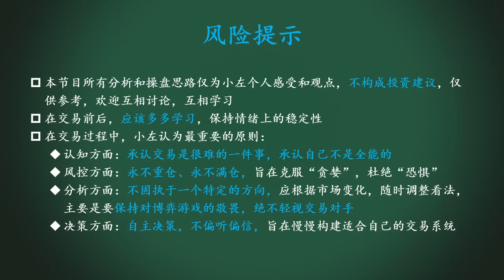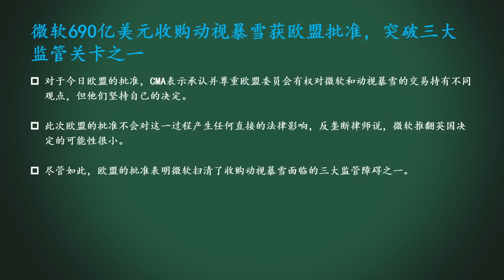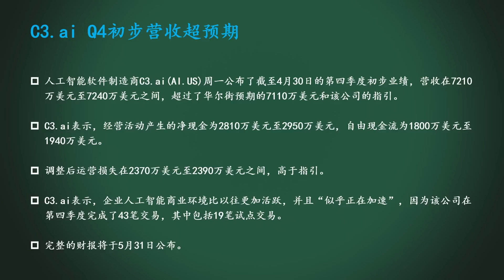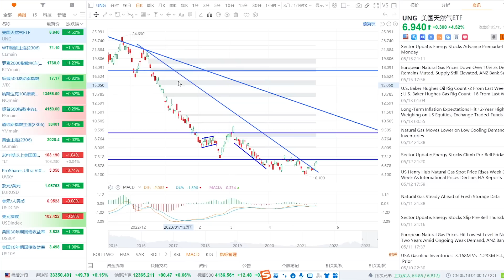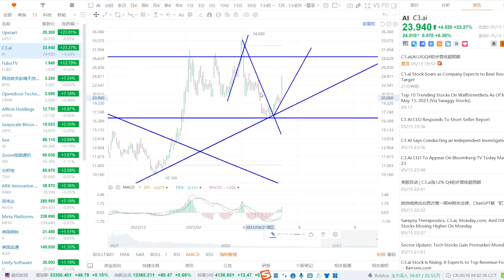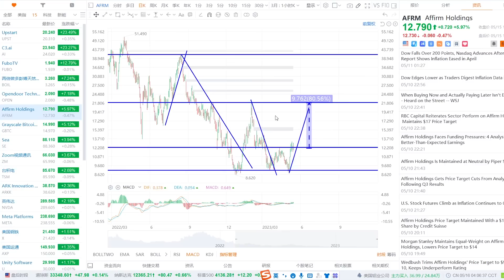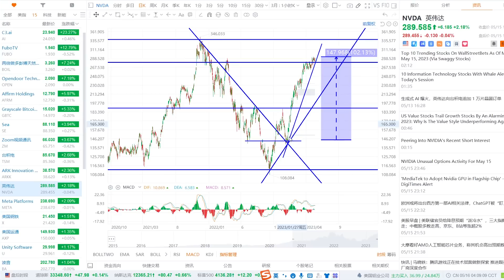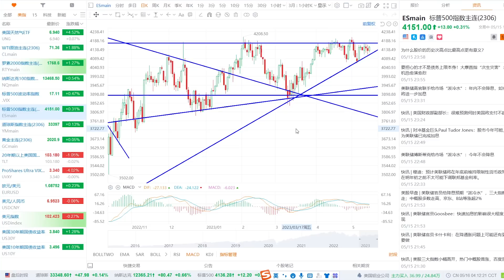美股 AI财报大利好！大暴涨！NVDA、META还能涨吗？TSLA微微下跌！低价抄底股继续领涨！MSFT收购动视暴雪取得新进展！